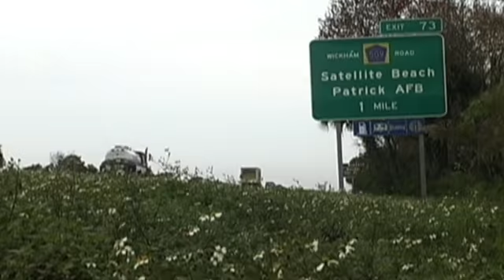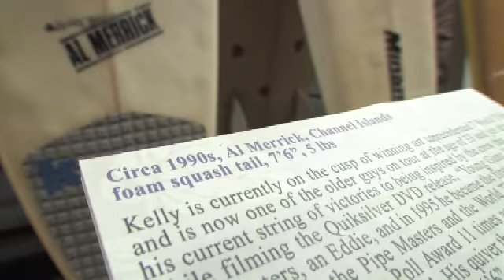Ultimate Wave Tahiti Inside Look - Kelly Slater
Ultimate Wave Tahiti, Featuring Kelly Slater: Coming to IMAX and other Giant screen theaters in both 3D and 2D - February 2010. The undisputed best surfer of all time. A 9x world champion that was the youngest and oldest world champion ever to grace our sport. Kelly Slater has achieved virtually every record in the books and is now the star of the first ever 3D IMAX film focused on surfing.

Year: 2008